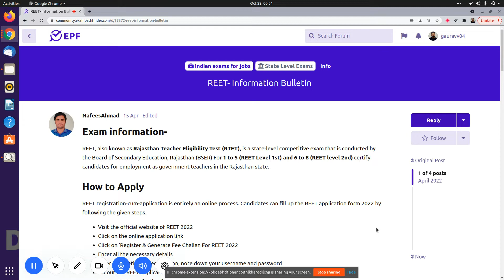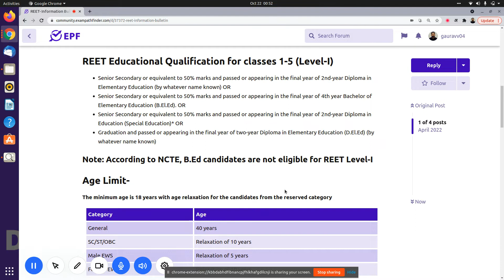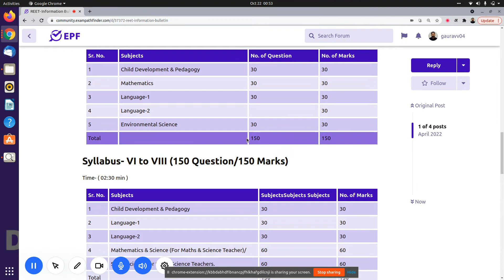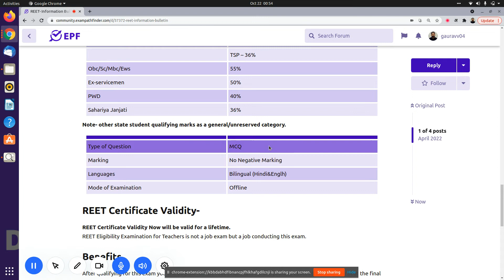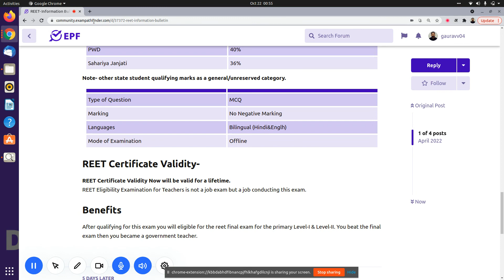REET Exam क्या है ? | REET Exam Kya Hota Hai Full Information in Hindi | What is REET Exam ?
In this video we will tell you all about REET exam.